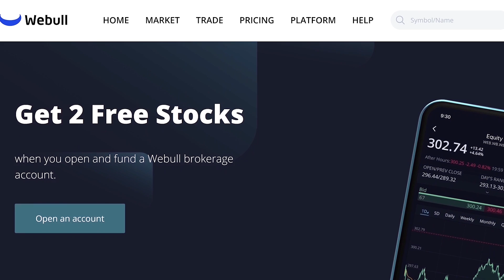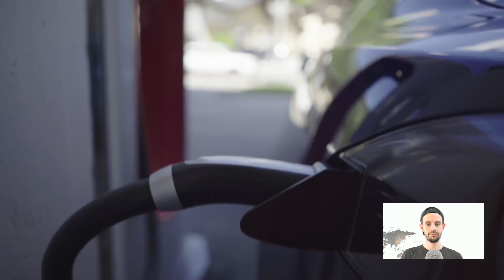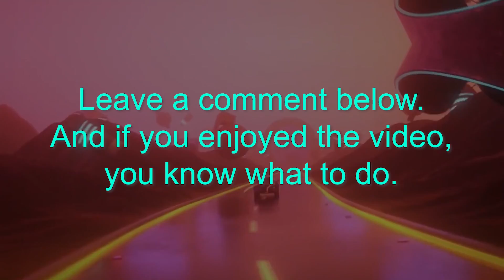Elon Musk: Cybertruck, Texas Gigafactory & Tesla Engineering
Elon on Cybertruck, Giga Texas, Tesla Engineering & more. 💲💲2 Free Stocks on WeBull (USA). 💲1 Free Stock on Stake (Australia, UK & NZ).👕 Merch 📚 My Top 100 Books

IF YOU SUCK WITH WOMEN, READ THIS BOOK (free w/Audible trial)

SOURCE
Automotive News Daily Drive
◆ August 3, 2020 | One-on-one with Elon Musk (Part 2): A third U.S. plant 'very likely'

In this video I react to ElonMusk's recent interview with Daily Drive in which he discusses Tesla's Texas Gigafactory, Cybertruck, Tesla engineering and manufacturing (including the machine that makes the machine).

Steven